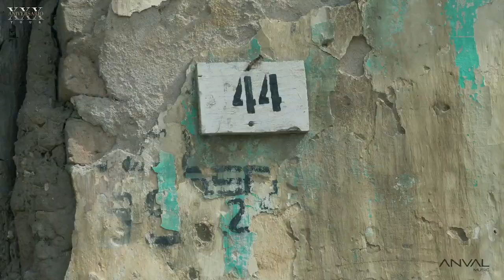Así festeja La Adictiva sus 30 años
De esta manera La Adictiva festejo sus 30 años de trayectoria.